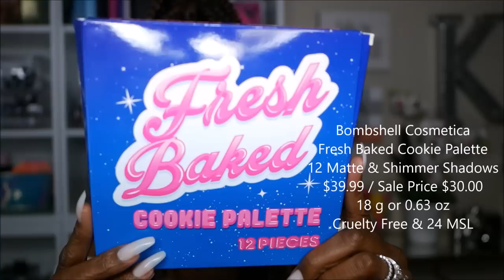**NEW** BOMBSHELL COOKIE PALETTE!!! Eye Look, SWATCHES & 1st Impression!!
Hi Guys!!

Thank you for stopping by to check out my video checking out this new Cookie Palette from Bombshell Cosmetica!!. These are just my thoughts and first impressions.